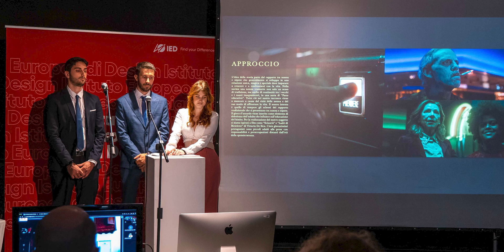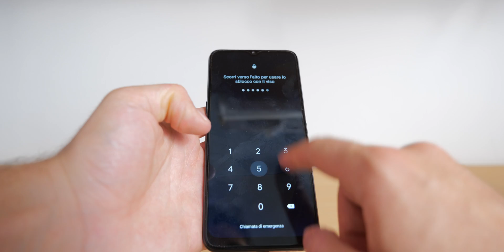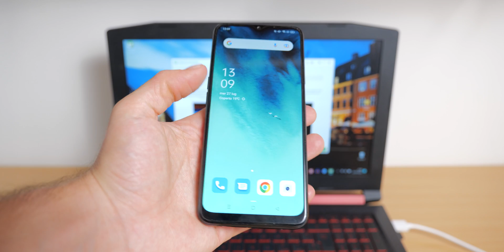IED dopo 3 anni - NE VALE LA PENA?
Ed eccoci qua, alla coclusione dei miei 3 anni di studio di Video Design allo IED di Milano. Tiriamo le somme e rispondiamo a tutte le domande che mi avete fatto in questi anni. Ve lo consiglio? Vale la pena? Come mi sono trovato? Si trova lavoro?

Scarica 4uKey per sbloccare il tuo telefono Android di cui non ti ricordi il codice:

La mia attrezzatura:
LUMIX S1
OPPO FIND X3 NEO
GODOX SL60W
INSTA 360 ONE R
ZOOM H6
RODE VIDEO MICRO